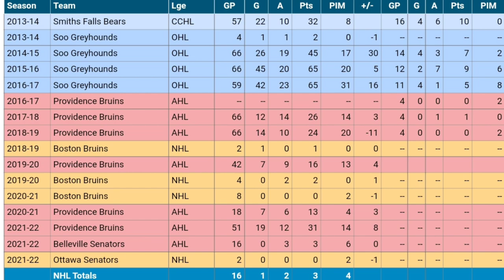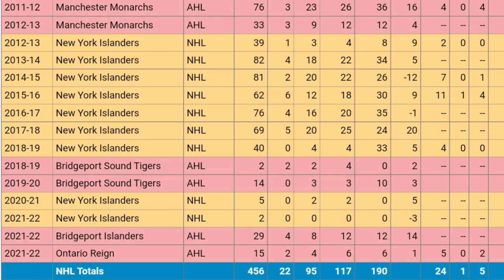NJ Devils SIGN Zach Senyshyn & Thomas Hickey To PTOs, Rookie Roster Released!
The New Jersey Devils Announced that they signed  forward Zach Senyshyn & defenseman Thomas Hickey To PTOs. I discuss their stats playing with the Boston Bruins, Ottawa Senators, and New York Islanders and if this was good signings for Tom Fitzgerald and the Devils..
Also the NJ Devils Rookie Roster Released for the upcoming Prospect Challenge where all the young Prospects for teams like the Devils, Buffalo Sabres, Detroit Redwings etc. get together and play a short tournament. Its a good showing for these young players who maybe ready to contend for an NHL spot on their roster. With this I also discuss players im looking forward to seeing like highly rated #2 overall pick in the 2022 Draft Simon Nemec, Alexander Holtz, Nolan Foote and if they make the NJ Devils to start the season

HockeySkatedown

hockey skatedown